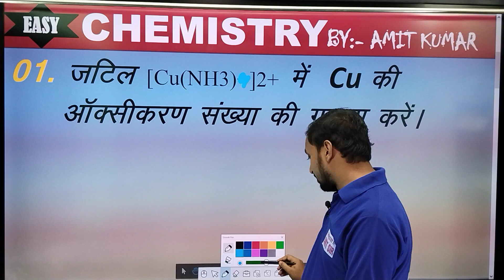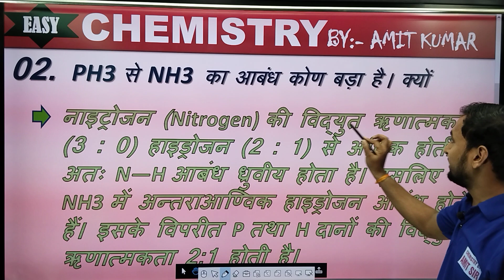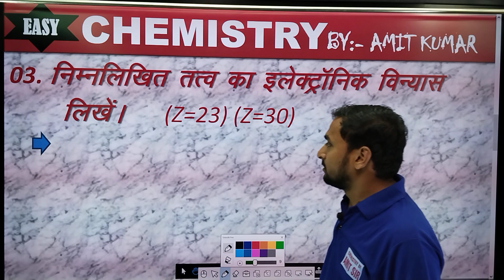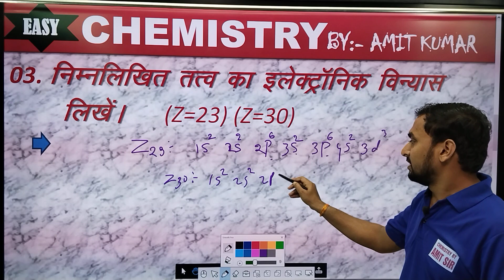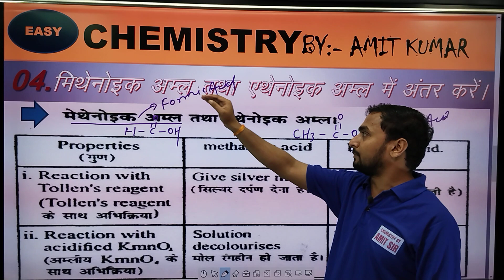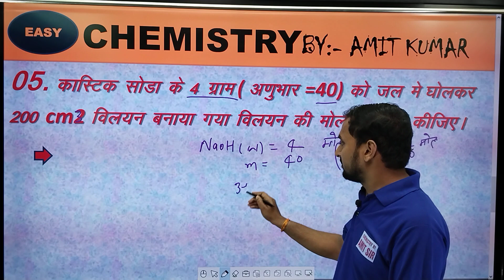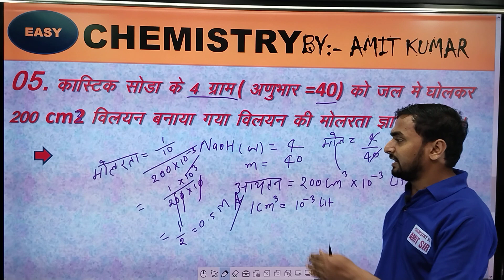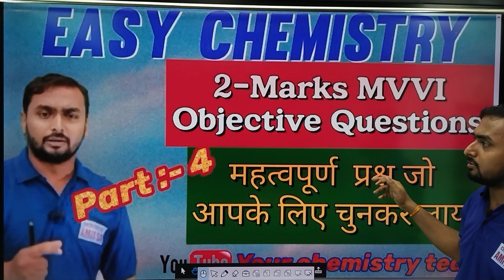Subjective questions for 2 marks part:-4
hello my dear student aap ke liye 2023 board exam ke liye Chemistry ka 2 marks subjective le kr aahe hai jisse aap logo ko exam me bahut help milegy